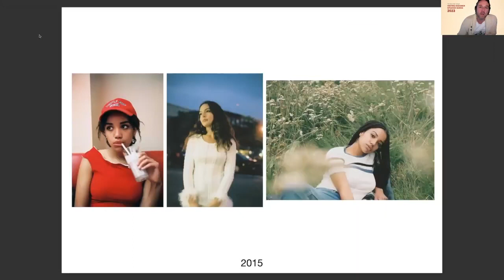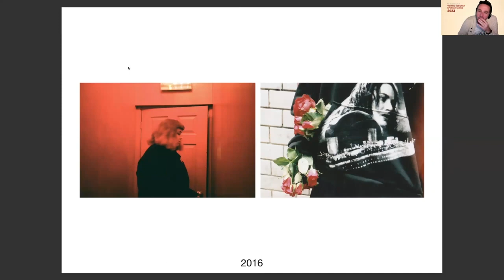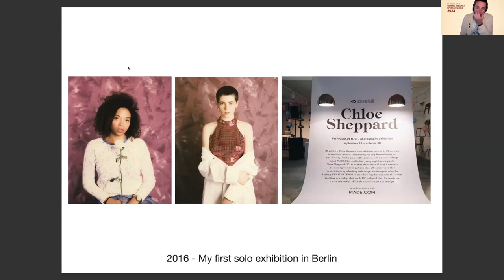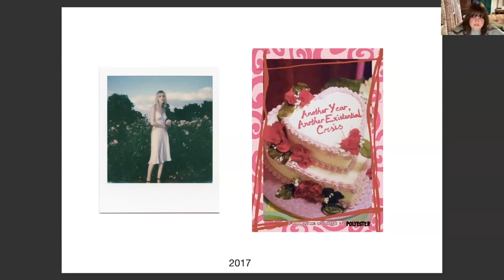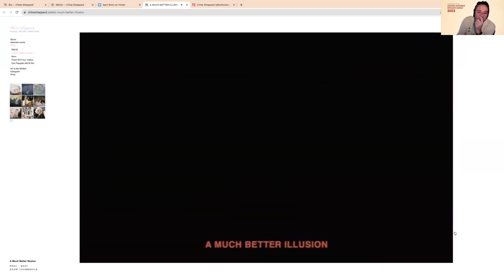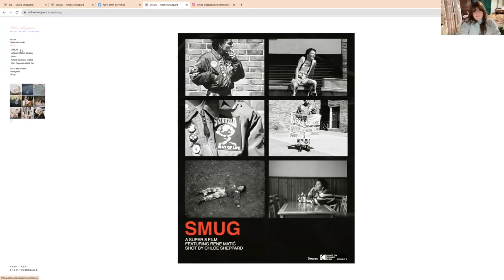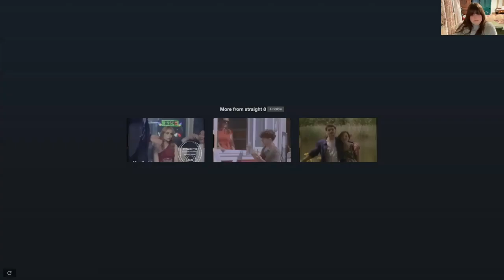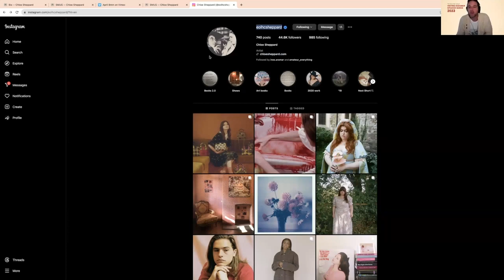The Sara Little Turnbull Visiting Designer Speaker Series, Sara Shepphard, November 3, 2023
Chloe Sheppard (Photographer;Filmmaker;Writer) — Reclaiming the Social Gaze